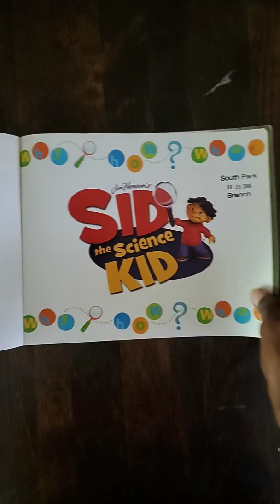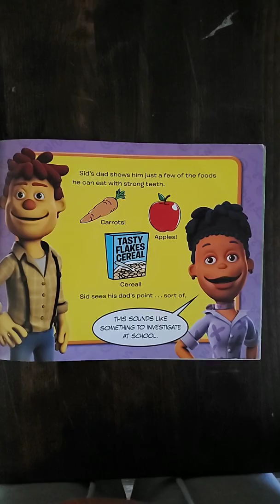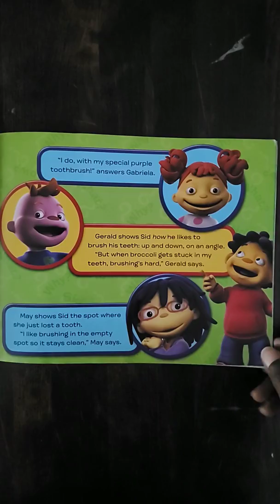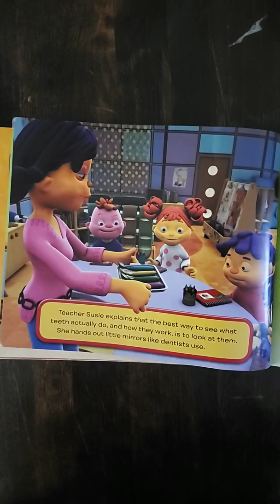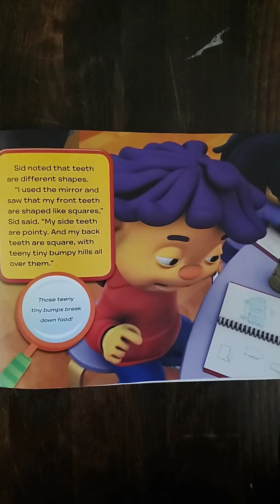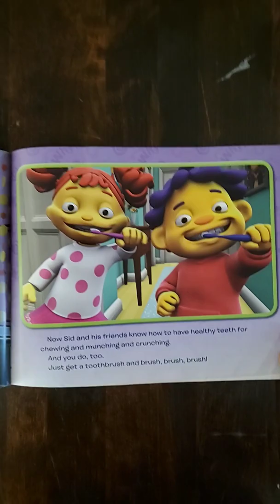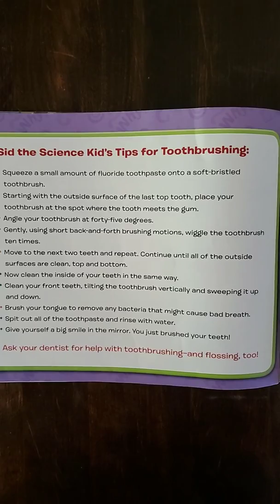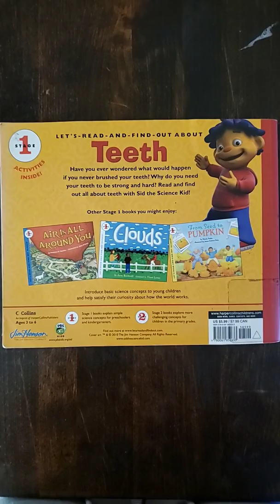Sid the Science Kid:A Cavity Is a Hole in Your Tooth by Jim Hensons Read by Learning How To Blosssom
Day 2 of 30 days of teeth, at times we dont want to do things in life, however that doesnt change what you need to do, and when you neglect something important it will show later, so always take care of yourself!